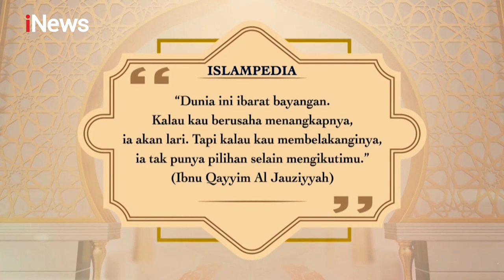Hari Kiamat Itu Datangnya Tiba-tiba Part 01 CHI 12/09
Munculnya Ciri-ciri Anak Akhir Zaman